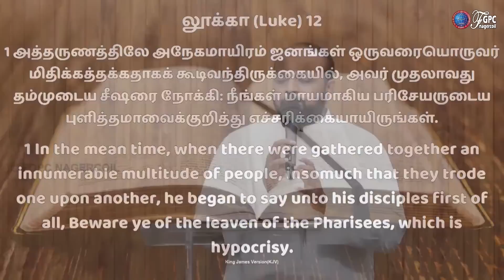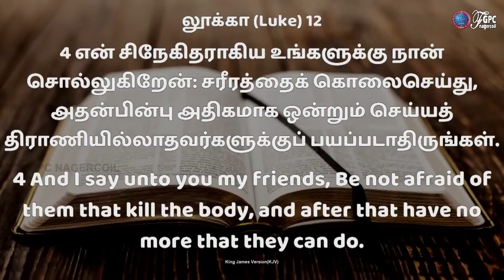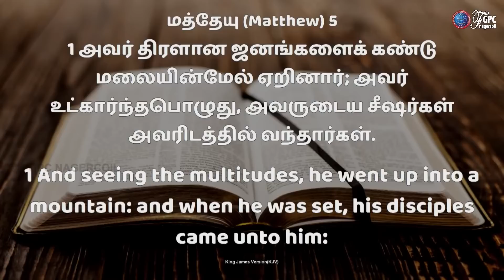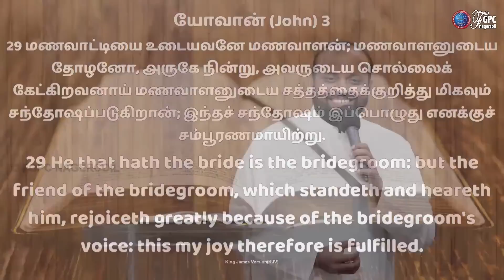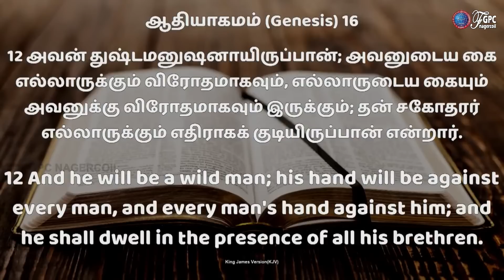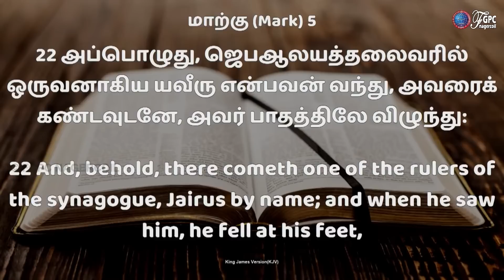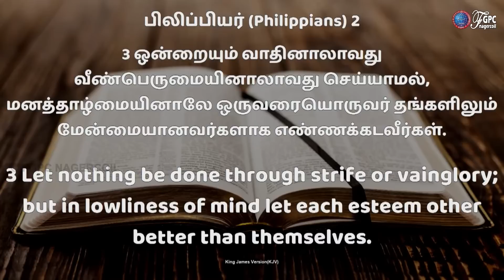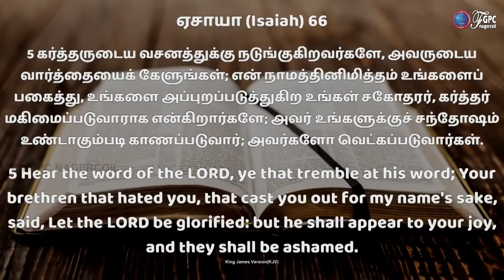யாருக்கு தேவன் முக்கியத்துவம் கொடுப்பார்? | Tamil Christian Message | Johnsam Joyson